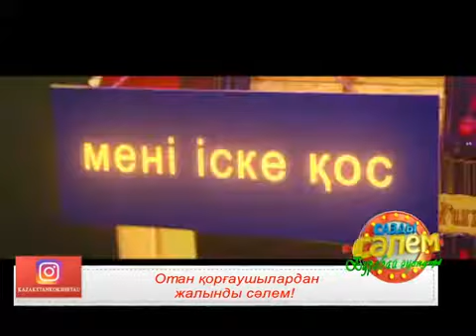"Сазды сәлем"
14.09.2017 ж